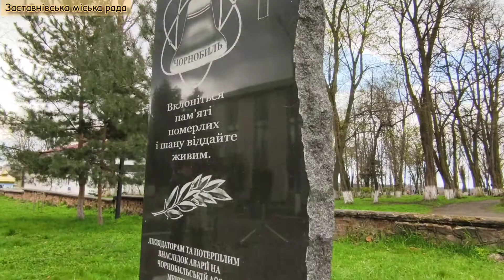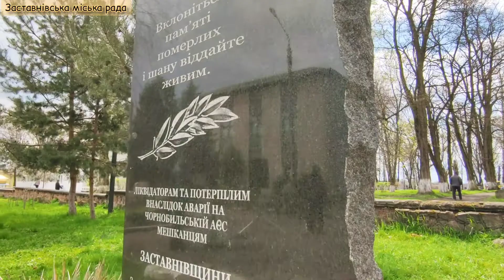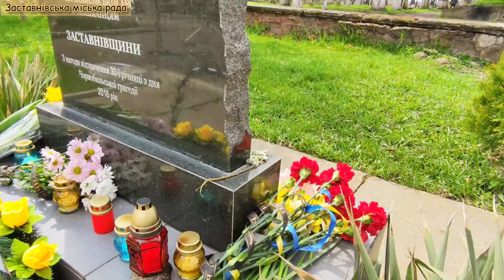Чорнобильська плаче земля. Частина друга